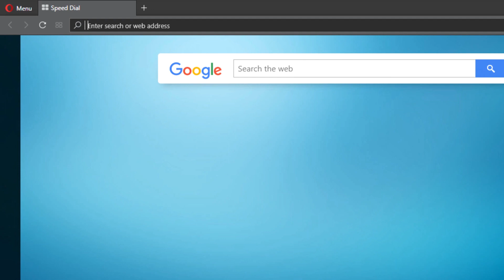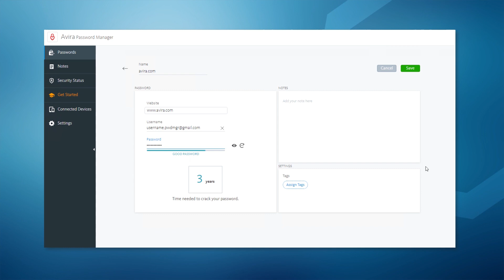Set up your Avira Password Manager in 3 easy steps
In this video, we will guide you through the 3 simple steps of setting up your Avira Password Manager. With a master password, you have access to all your passwords.